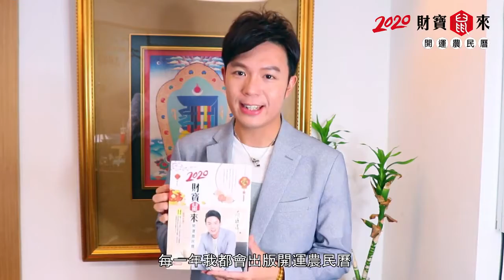阿湯哥來了! 2020年財寶鼠來開運農民曆 新書預告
這一次《2020財寶鼠來開運農民曆》隨書限量贈送「富貴招財聖地金剛結」希望大家都能結緣的到喔🥰🙏

即日起網路書店預購 75折起❤️還有獨家限量好禮等你拿❤️
快快來搶購吧🔥🔥🔥

👉博客來．獨家加贈「彩色雙貔貅招財進寶琉璃吊飾」🛒
👉金石堂網路書店．獨家加贈「8大旺運風水羅盤」🛒
👉誠品網路書店．獨家加贈「掌握好運貔貅手鍊」🛒